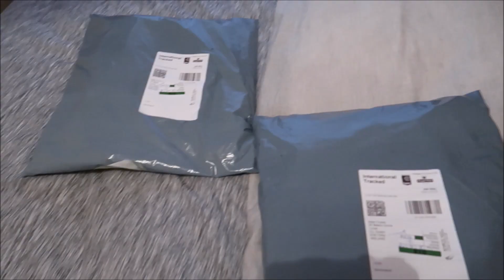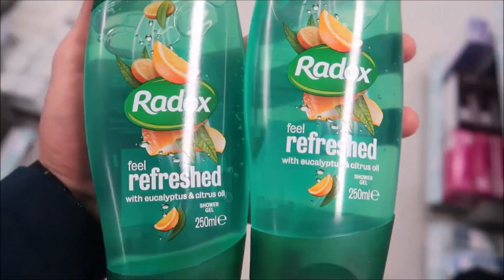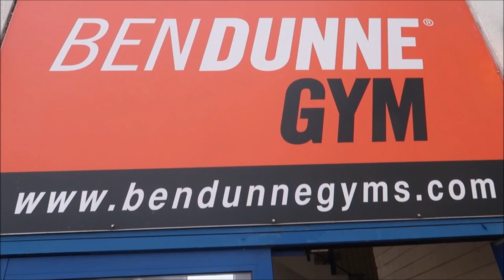THE BIG SPONSORSHIP ANNOUNCEMENT | PULL DAY WORKOUT | MY COLLEGE LIFE